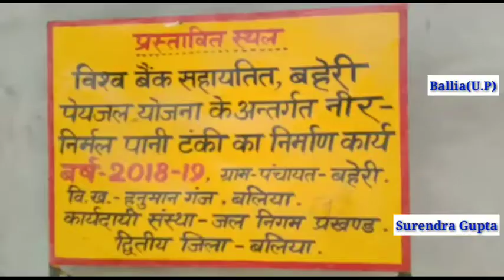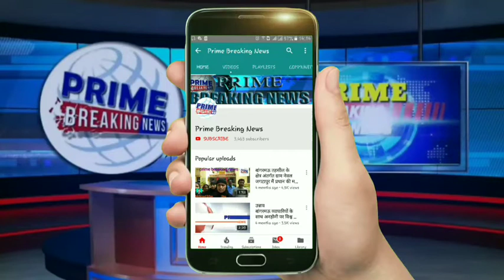नोडल अधिकारी के आदेश पर BDO ने किया बहेरी गांव में विकास के लिए निरीक्षण